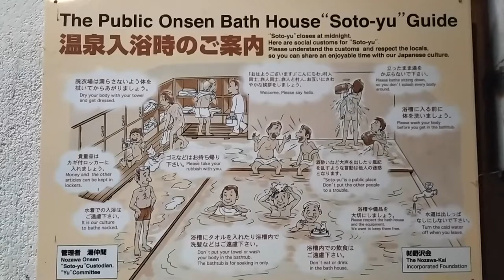🇯🇵 Cap.40: Workaway en Japón, Nozawa-Onsen | Saboreando Japón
Tras dos meses recorriendo Japón en bicicleta, necesitamos un descanso, y la casualidad, que encontramos un pequeño workaway en Japón, concretamente en una estación de esquí, que nos permitirá descansar durante una semana entera, cocinar, y relajar las piernas antes de la recta final.